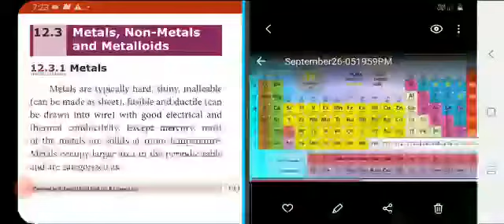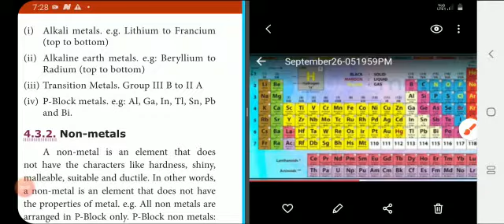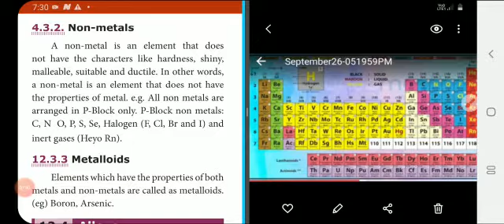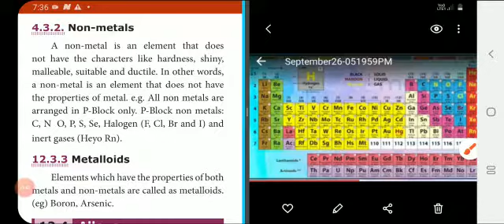9_Chemistry_26